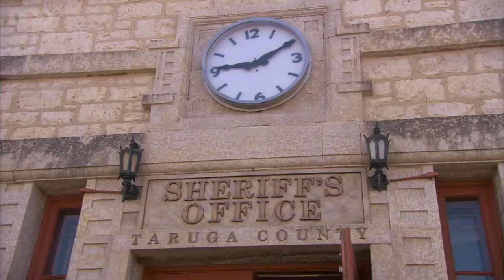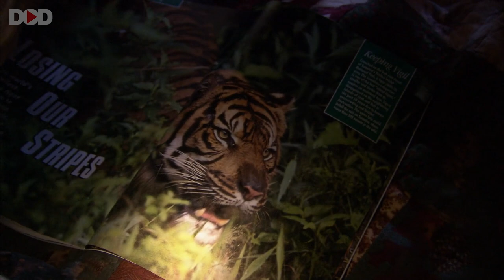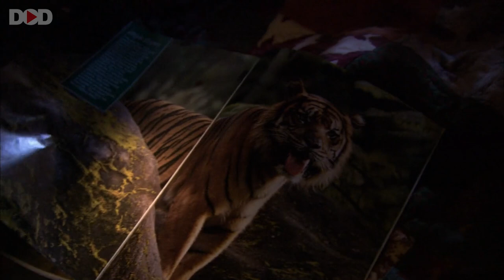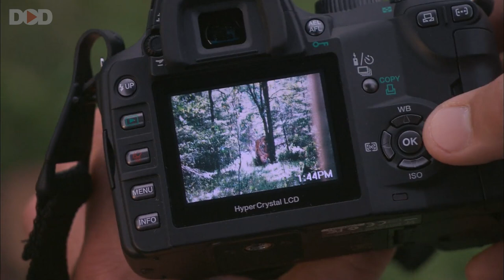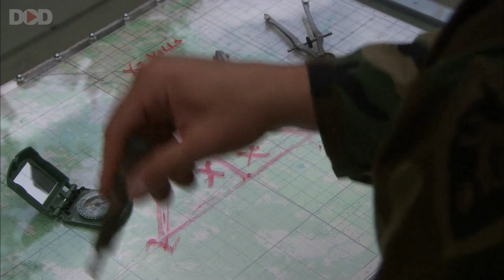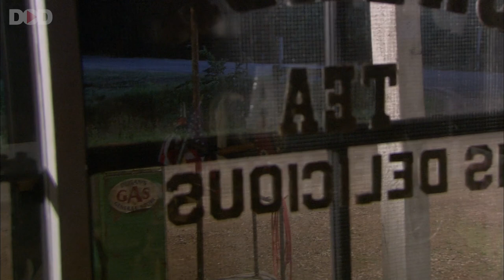SAVAGE BEAST - English Hollywood Action Horror Movie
Presenting Hollywood English Horror Action Movie (Action Movies, Horror Movies, Blockbuster English Movies) "SAVAGE BEAST" Exclusively on @DimensionOnDemand  - DOD Sit back & enjoy!!

Synopsis:-
A man-eating Bengal tiger escapes from a carnival and hides in the mountains. As the death toll rises, a legendary hunter and an isolated mountain boy join forces to catch it before it kills again.